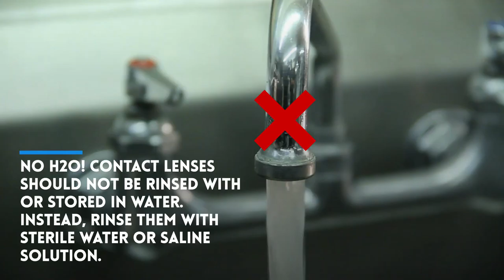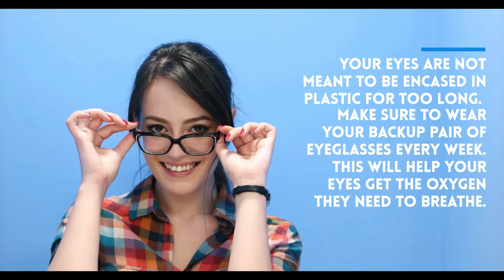Wearing Daily Disposable Contact Lenses | Bling Eyewear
How to avoid contact lens overuse & have healthy vision.

Enjoy the benefits and comfort of a brand new, clean, crisp pair of contact lenses the very next morning. Contact lens-related infections and eye conditions that result from improper cleaning and storage are a thing of the past. Now, you can enjoy the simple pleasures of crisp, clean, comfortable vision at the start of every day.

The 18 Hour/Week Rule - Contact Lenses

Your eyes require oxygen just like a person and denying them the opportunity to breathe properly by over wearing your contact lenses can cause severe damage to your eyes. But, how much is too much when it comes to contact lens wear? To answer this question, eye care professionals have come up with a standard benchmark: If you come in anywhere less than 18 hours a week with your contact lenses out, you are over wearing your contact lenses.

When denied oxygen in this way, the eye may attempt to supply oxygen through neovascularization. This process involves the growth of new blood vessels into parts of the eye that should remain clear and unblocked for your best vision. This can seriously hinder your ability to see, and do serious long-term damage as well.

Contact Lenses - Prescription Eyeglasses - Computer Glasses In Cranston, Rhode Island. Visit Bling Eyewear for contact lenses and trendy eyeglasses that match your style.

Bling Eyewear

2000 Chapel View Blvd, Suite 220